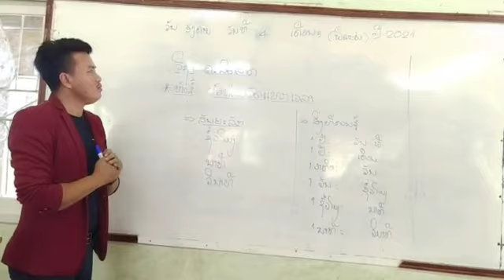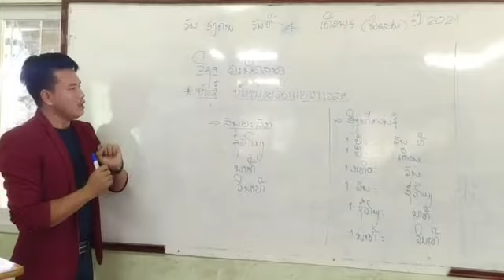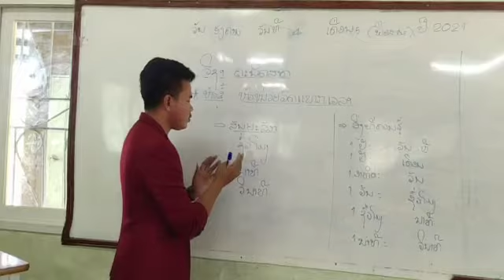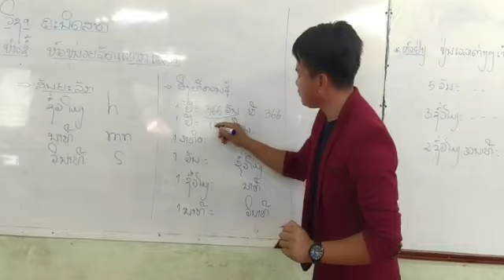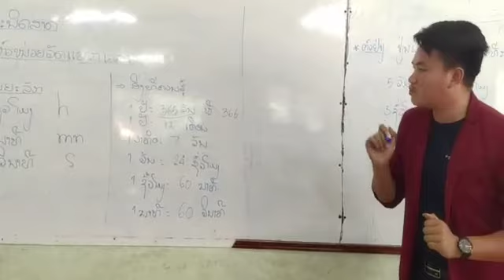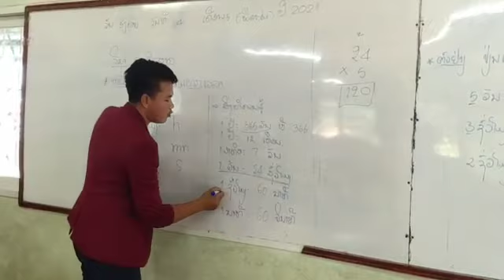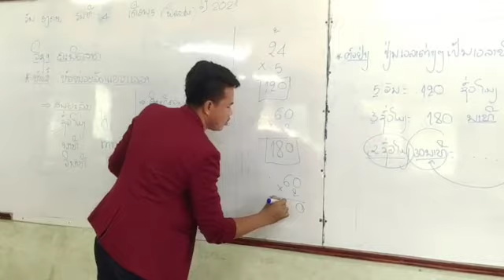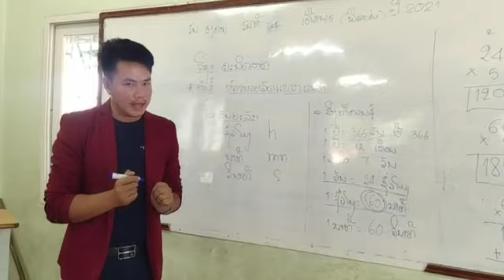ຄະນິດສາດ ປ.5 ທວນຄືນ(ຫົວໜ່ວຍວັດແທກເວລາ)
ຄູ-ອາຈານໂຮງຮຽນດຼີມ ແນະນຳບົດຮຽນ ແລະ ສົ່ງຄວາມຮູ້ໃຫ້ແກ່ນ້ອງນັກຮຽນທາງອອນລາຍ